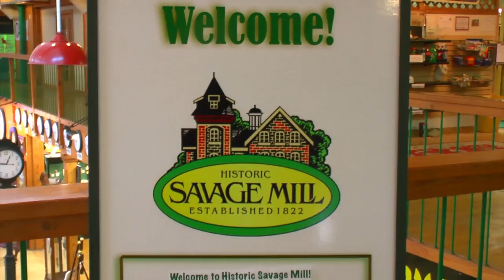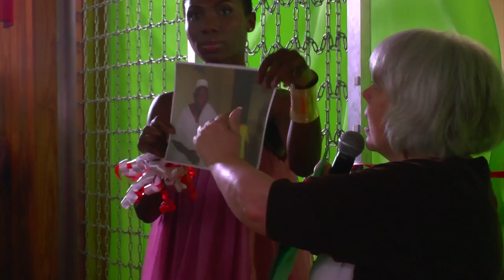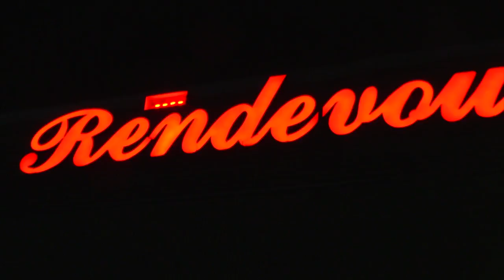Kali TV Online: This week's Around Town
This week Kali TV was invited to the opening of African fashion store called O'mak designs in Savage Maryland, also covers the premier of the African movie "The Entrapped" in Beltsville Maryland and was invited to the Sierra Leone unity concert in Maryland.